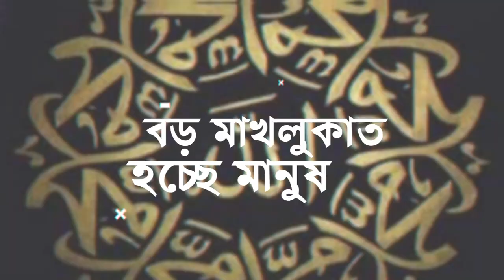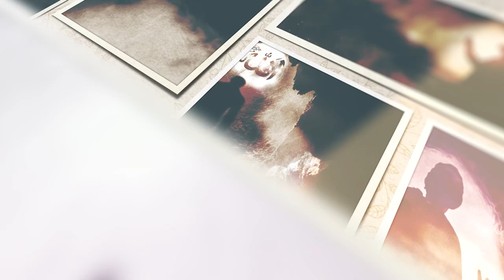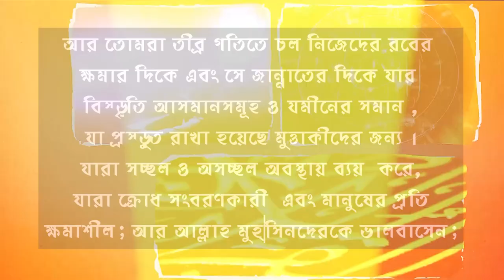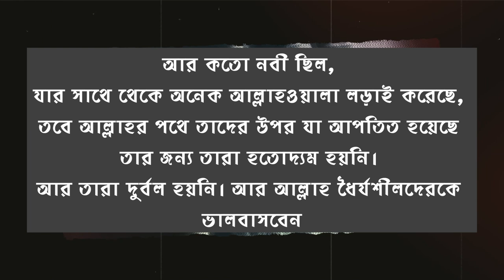পাচ শ্রেনীর লোকদের আল্লাহ ভালোবাসেন মিলিয়ে দেখুন একবার hafiz sanaullah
আল্লাহ তায়ালার সব চেয়ে বড় মাখলুকাত হচ্ছে মানুষ  আর মানুষকে সৃষ্টি করেছেন আল্লাহর ইবাতদ করার জন্য। আল্লাহ সব মানুষ কে ভালোবাসেন না,

প্রকৃতপক্ষে, আল্লাহ (সুবহানাহু ওয়া তায়ালা) তাদের ভালোবাসেন যারা প্রতিদিন ভালো মুসলিম হওয়ার চেষ্টা করে। অর্থাৎ, এখানে একজন মুমিনের পাঁচটি গুণ রয়েছে যা সর্বশক্তিমান দ্বারা প্রিয়, পবিত্র কোরআনে উল্লেখ করা হয়েছে

1- তাওবা ও পবিত্রতা

 إِنَّ اللَّهَ يُحِبُّ التَّوّٰبِينَ وَيُحِبُّ الْمُتَطَهِّرِينَ

নিশ্চয় আল্লাহ তাও বাকারিদের ভালোবাসেন এবং  ভলোবাসেন অধিক পবিত্রতা আর্জন কারিদেরকে

- আল-বাকারাঃ 222
যারা ইস্তগফার প্রতিনিয়োত পাট করে তাদেরকে আল্লাহ তায়ালা দুনিয়াতে যেপমন রিজিক দান করেন।আর রিজিকের মাধ্যমে বানদা তার জীবনে
সকল কাজ হালাল ভাভে সম্পাদন করে। আর বানদা যখন তাওবাহ করে তখন আল্লাহ তায়ালার নিকটে চলে জায় কারণ সে আল্লাহ কাছে আত্মসমর্পণ করে।

2- ন্যায়বিচার করা
 إِنَّ اللَّهَ يُحِبُّ الْمُقْسِطِينَ

 ন্যায়বিচার কর নিশ্চয় আল্লাহ ন্যায়বিচারকারীদের ভালোবাসেন সুরা হুজুরাত ৯
আল্লাহ তায়ালা কাফেরদের মীমাংসার কথা বল গিয়ে তিনি ন্যায়নিতি প্রতিষটা করতে বলেছেন এখানে ন্যায়বিচার শুধু যুদ্ধের ক্ষেত্র নই রাষ্ট্রের ক্ষেত্রে নয়  সমাজের ক্ষেত্রে নয় বরংসর্ব ক্ষেত্র প্রয়োগ করতে বলছেন। তাহলে আপনি আল্লাহর প্রিয়ো বান্দা হতে পারবেন।

3- আল্লাহভীরু

بَلٰى مَنْ أَوْفٰى بِعَهْدِهِۦ وَاتَّقٰى فَإِنَّ اللَّهَ يُحِبُّ الْمُتَّقِينَ

"হ্যা অবশ্যই, কেউ যদি তার অংগীকার পুর্ণ করে এবং তাকওয়া অবলম্বন করে তবে নিশ্চয়   আল্লাহ মুত্তাকিনদপরকে ভালোবাসেন।
– আল ইমরান : ৭৬

আল্লাহ সু আমাদেরকে যেই বিধান দিয়েছেন এর মধ্যে বেইসিক বিধান অর্থাৎ অন্যতত হারাম কাজ থেকে বেচে থাকতে পারি তাহলে আমরা মুত্তাকি না হয় মুনিন হতে পারবো। আর আরেকটি অধ্যবশায় করলেই আমরা মুত্তাকি হতে পারবো।তাহলে আমরা  আল্লাহ তায়ালর প্রিয়ো বান্দা হতে পারবো।

4- জান্নাতের দিকে প্রতিযোগিতা

وَسَارِعُوٓا إِلٰى مَغْفِرَةٍ مِّن رَّبِّكُمْ وَجَنَّةٍ عَرْضُهَا السَّمٰوٰتُ وَالْأَرْضُ أُعِدَّتْ لِلْمُتَّقِينَالَّذِينَ يُنفِقُونَ فِى السَّرَّآءِ وَالضَّرَّآءِ وَالْكٰظِمِينَ الْغَيْظَ وَالْعَافِينَ عَنِ النَّاسِ ۗ وَاللَّهُ يُحِبُّ الْمُحْسِنِينَ
আর তোমরা তীব্র গতিতে চল নিজেদের রবের ক্ষমার দিকে এবং সে জান্নাতের দিকে যার বিস্তৃতি আসমানসমূহ ও যমীনের সমান , যা প্রস্তুত রাখা হয়েছে মুত্তাকীদের জন্য । যারা সচ্ছল ও অসচ্ছল অবস্থায় ব্যয়  করে, যারা ক্রোধ সংবরণকারী  এবং মানুষের প্রতি ক্ষমাশীল; আর আল্লাহ মুহ্‌সিনদেরকে ভালবাসেন;
আল্লাহ সু আমালে গুরুত্ব রেখে জান্নাতে যাওয়ার কথা বলেছে এজন্য আপনি দান সাদকা করবেন গরীব অবস্থা বা বড়লোক অবস্থা বেশি আমলের প্রয়োজন নেই অল্প আমলে আপনি আল্লার নৈকট্য বান্দা হতে পারবেন কিন্তু সেটা রেগোলার হতে হবে।
-আল-ইমরান: 133-134

5- হতাশ না হওয়া

وَكَأَيِّن مِّن نَّبِىٍّ قٰتَلَ مَعَهُۥ رِبِّيُّونَ كَثِيرٌ فَمَا وَهَنُوا لِمَآ أَصَابَهُمْ فِى سَبِيلِ اللَّهِ وَمَا ضَعُفُوا وَمَا اسْتَكَانُوا ۗ وَاللَّهُ يُحِبُّ الصّٰبِرِينَ
আর কতো নবী ছিল, যার সাথে থেকে অনেক আল্লাহওয়ালা লড়াই করেছে, তবে আল্লাহর পথে তাদের উপর যা আপতিত হয়েছে তার জন্য তারা হতোদ্যম হয়নি। আর তারা দুর্বল হয়নি। আর আল্লাহ ধৈর্যশীলদেরকে ভালবাসবেন  পুর্বে সকল নবীগন বিভিন্ন পরীক্ষার সম্মোক্খিন হয়েছে। টমন পরীক্ষা যেটা আমাদের মতো নই কিন্তু তবোও তারা ধৈর্য ধারন করেছে এবং হতাশ হয়নি। তাই আমাদের জীবনে বহো পরীক্ষা আসবে বিপদ আসবে জুলুম আসবে দঃখ কষ্ট আসবে ধৈর্য এবং হতাশ না হলেই আল্লাহর প্রিয়ো হওয়া জাবে।

– আল-ইমরান: 146

আমরা যেন আল্লাহ সুবহানাহু ওয়া তায়ালার প্রিয় ব্যক্তিদের মধ্যে স্থান পাওয়ার এবং জান্নাতে সর্বোচ্চ মর্যাদা সংরক্ষণ করার সুযোগ পাই। আমীন।